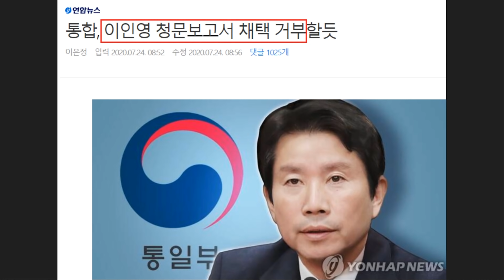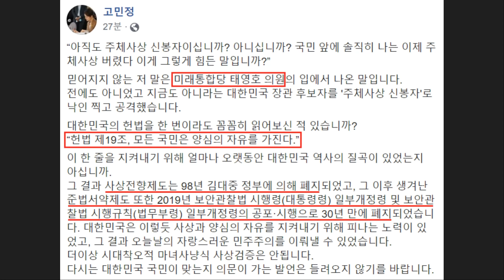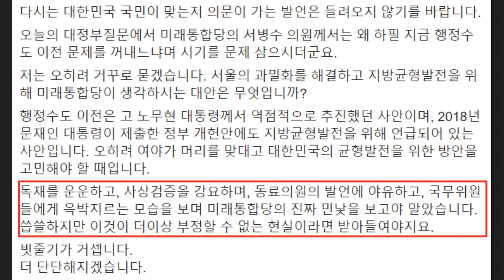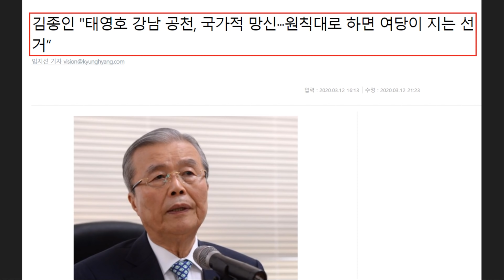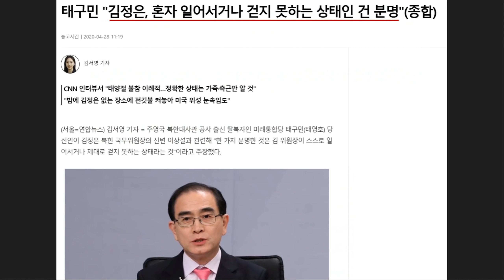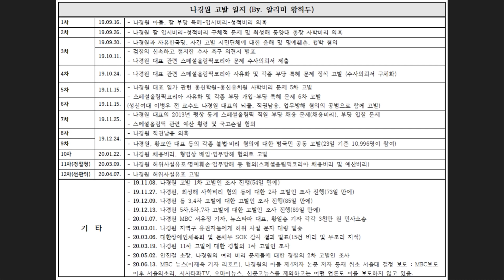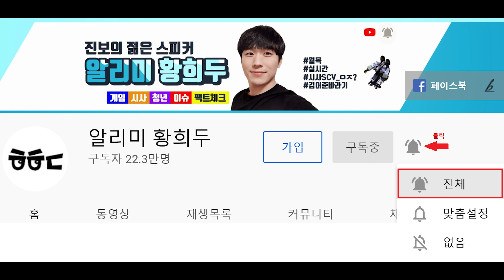'이인영 사상검증'하다 과거 논란 터진 '태영호' - 미래통합당 '안보 공격' 이제 못 한다!!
최근 이인영 통일부장관 후보자의 청문회가 진행되었습니다. 이런 상황에 미래통합당 태영호 의원이 사상 검증을 하며 국민들의 눈쌀을 찌푸렸는데요. 여태까지 미래통합당 측에서 민주화 인사들을 공격하고 비난하더니, 정작 태영호-지성호 씨를 공천한 후 안보, 북한 비난이 사실상 의미없게 변했습니다.

게다가 이인영 후보자는 김구 선생님을 국부로 생각한다고 밝혔습니다. 뉴라이트 세력의 역사 왜곡이 심각하지만 팩트를 전하다보면 역사는 바로잡을 수 있다고 믿습니다.

결과적으로 미래통합당은 큰 실수를 한 셈인데 내용을 요약해봤습니다.